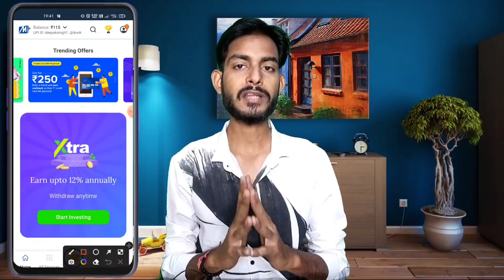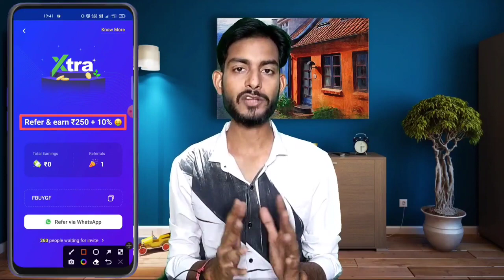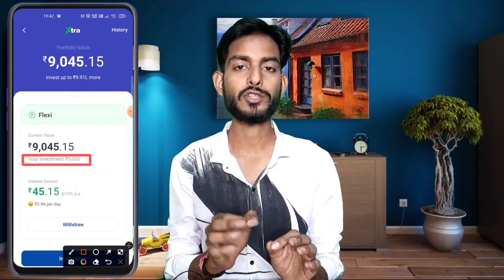🤑₹250 सीधा बैंक में Best New Earning App 2023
Queries Solved:-
1) New earning app 2023
2) New refer and earn application
3) New refer and earn application 2023
4) Best refer and earn apps 2023
5) Mobikwik extra refer and earn
6) Mobikwik extra referral program